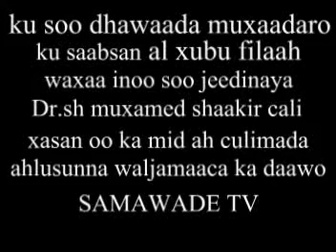07 al xubu fillaah sh muxamed shaakir cali xasan #007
ku soo dhawaada muxaadaro ku saabsan al xubu fillaah waxaa inoo soo jeedinaya sh muxamed shaakir cali xasan ka daawo SAMAWADE TV